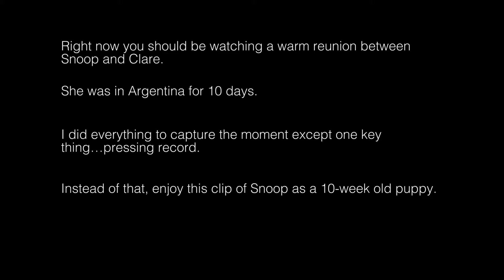Snoopet 115 - Picking up Clare at Heathrow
Sooooo...not exactly the most exciting Snoopet ever. I guess this had to happen eventually when making a new video everyday. I messed up with the filming and didn't realise it until the next day. It's a learning experience.